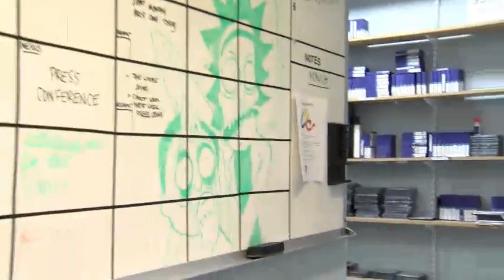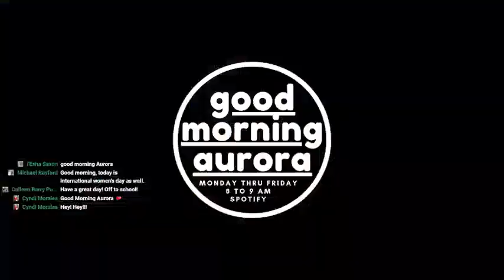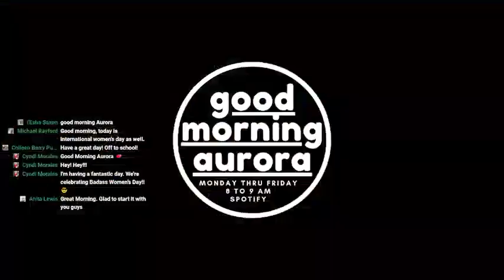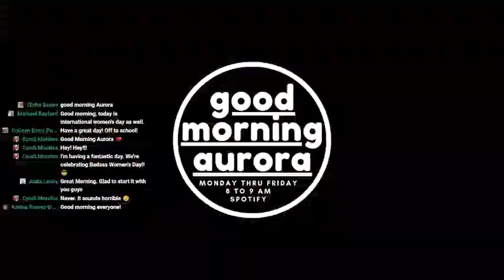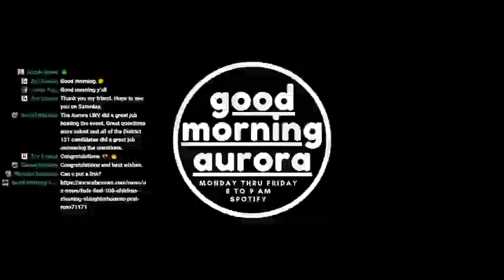Wednesday | 3/8/2023 | The Middle Of The Week Show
Good morning ladies and gentlemen! It is Wednesday and we are here with the news you love. Brett & Gabriel are here with headlines and a discussion about the Think Cafe. Let's get ready for a great show! Here's the news:

- Wednesday, March 8th will see two forums: at 6 pm the Alderman At Large & Ward 3 Aldermanic forums will begin at 6 pm. Aldermanic forums for Wards 5, 6 & 8 will take place directly after, starting at 8 pm. Each forum will be live on the Facebook page of the LWVAA. Follow and like the page here on Facebook and Instagram!

- The next date for Play Attention, Sunday afternoon play sessions for military and veteran families & children will be Sunday June 11th from 2 to 5 pm. This is provided by Kohl’s Children's Museum and provides a safe environment for children and families. This is a very welcome initiative for veterans and their families. For more information and to register visit the

- This Friday, March 10th, A New Way Church presents Colby Martin, a progressive Christian author on a book tour landing in Naperville. This will be a book signing and also a meet and greet. A New Way is a faith based, inclusive community that is a safe space for all to enjoy and share the word of God. Scan the QR code on the flyer to RSVP and reserve your seat!

Have a wonderful rest of the day! Good Morning Aurora will return Friday morning at 8 am. Thank you for supporting the show and subscirbe on YouTube at this

The second largest city's first daily news podcast is here. Tune in every Monday, Wednesday & Friday to our FB Live from 8 am to 9 am.